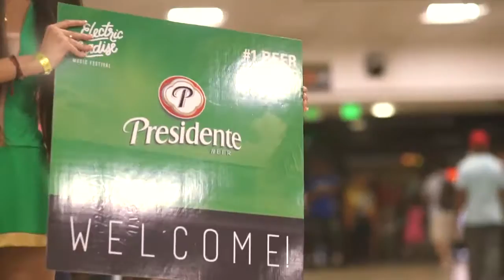CND - PRESIDENTE CARIBBEAN - ELECTRIC PARADISE 2015 [CORTE 1]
“We create what we do”

Casa productora audiovisual multidisciplinaria
con especialidad en Cinematografía aérea.

We're a film and photo production company based in Dominican Republic.
We provide production services for film, documentaries, advertising, photography, digital and corporate content for projects of all sizes.

Aerial Film Solutions 100DEGREES offers aerial cinematography for documentaries, commercials and film productions performed by industry professionals with over 6 years production experience. - Aerial Cinema Experts -

FAA 333 + Part 107 + IDAC + DGCINE | SOC Nighttime Waiver Approved.